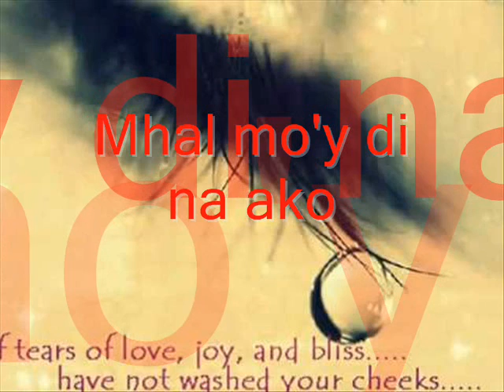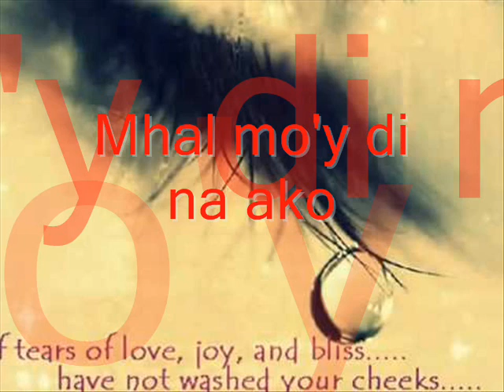MAHAL MO'Y DI NA AKO - Minji,VanLocc,K-ViLL & Hambog Ng Sagpro Krew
ITO'Y PARA SA MGA NAGMAHAL NG TAPAT AT LUBOS NGUNIT DAHILSA ILANG MGA KADAHILANAN AY BINAGO NG TADHANA ANG LAHAT.PARA ITO SA MGA NASAWI SA PAG-IBIG NA ANG TANGING HANGAD AY MAIBALIK ANG KANILANG KABIYAK NA NAWALAY NGUNIT SA KASAMAANG PALAD AY MAY IBA NG MINAMAHAL ANG KASINTAHAN NAWALA. PARA PO SA INYONG LAHAT ITO SANA MAGUSTUHAN NIYO :))

add nyo na lang po kami tnx ..